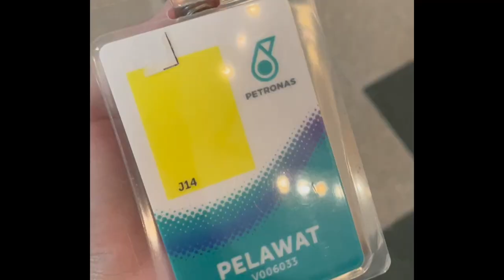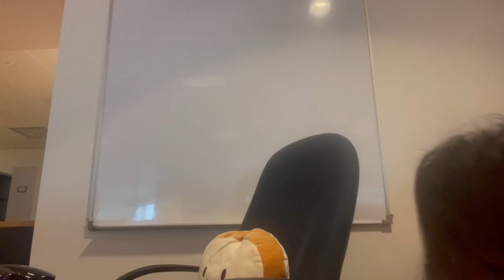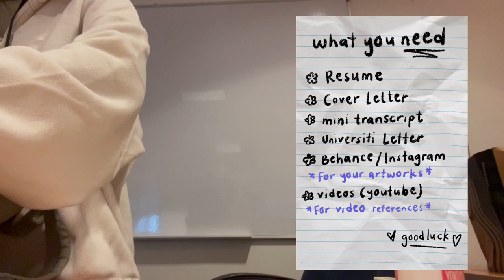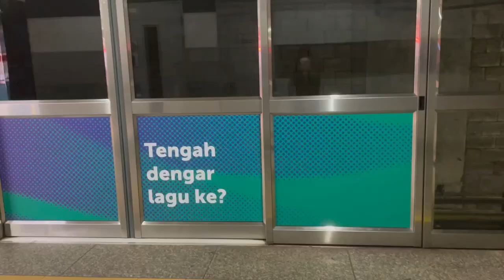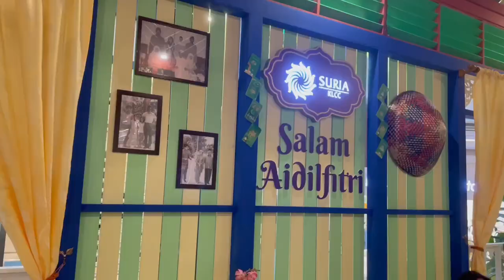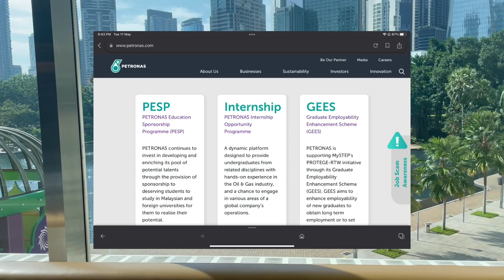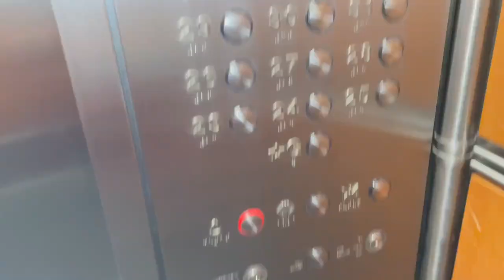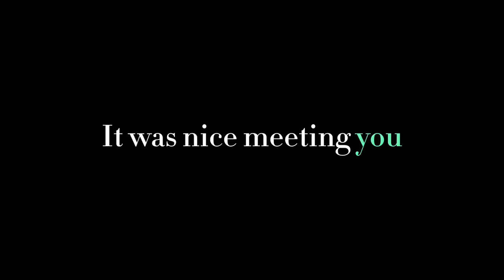My Internship experience at PETRONAS ✿(Graphic Designer + how I applied)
Hi! 🤍💌

Thankyou for watching this part of my life.
Heres to new beginings in 2023

Give me a follow and say hi🌼🍄